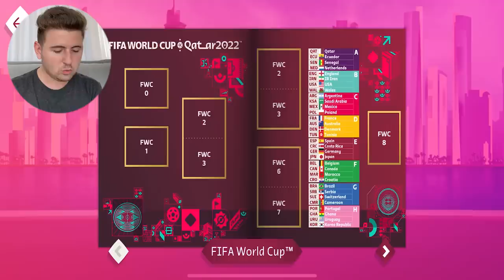COMPLETEI O ÁLBUM DA COPA VIRTUAL PELA PRIMEIRA VEZ!